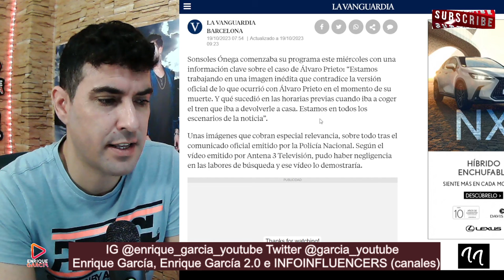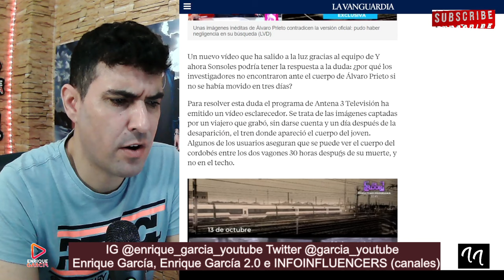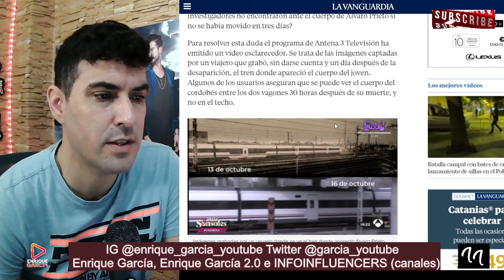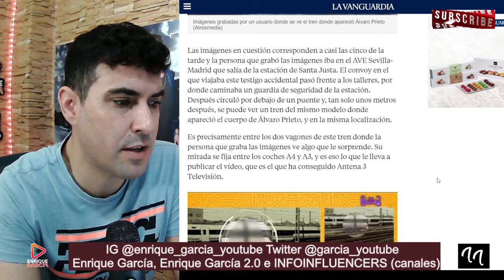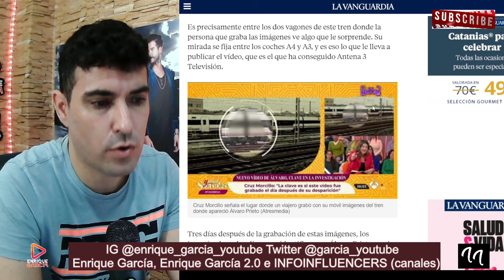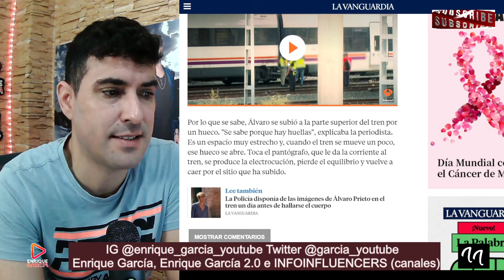FILTRAN IMÁGENES de Álvaro Prieto en la misma POSICIÓN en el tren un día DESPUÉS de DESAPARECER